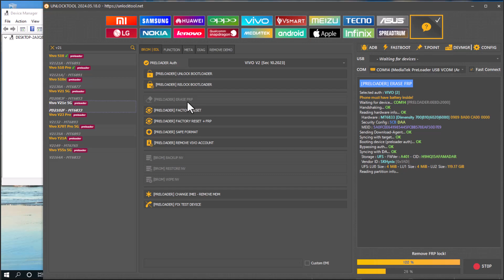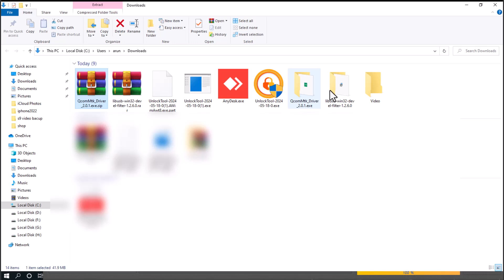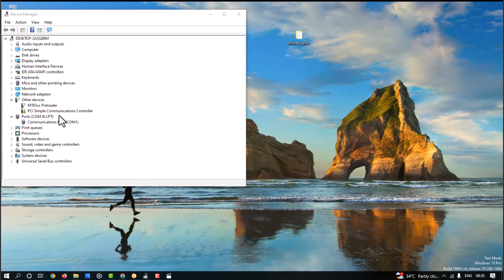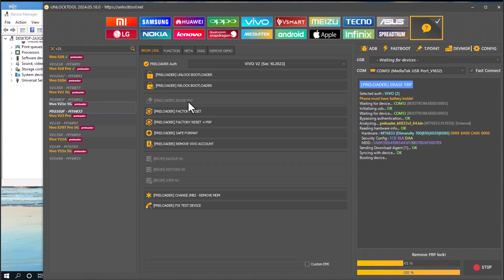Fix FRP Unlock Errors on Vivo V21e with Unlock Tool | 2024 Guide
Facing errors while trying to unlock FRP on your Vivo V21e? In this 2024 guide, we’ll show you how to fix common FRP unlock errors using the Unlock Tool. Our step-by-step instructions will help you troubleshoot and successfully bypass FRP protection on your device.